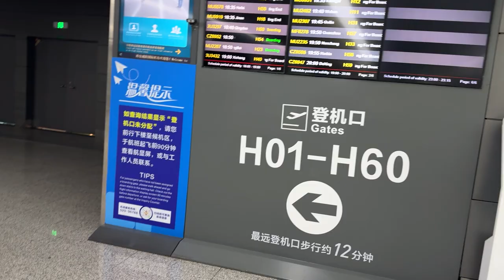Come funziona il riconoscimento facciale nell'aeroporto di Xi'an